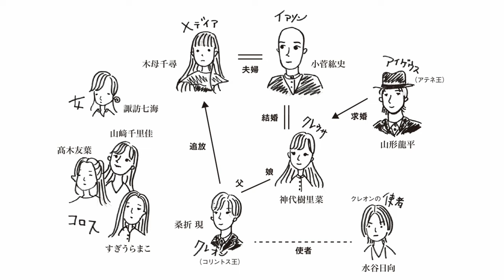Médée / Medea / メデイア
メデイア Médée

原作：エウリピデス、セネカ、コルネイユ ほか
adaptation of Euripides, Seneca and Corneille

構成・演出・美術・訳：鳴海康平
conception, direction and scenography : NARUMI Kouhei

初演・映像：2022年12月10・11日、三重県文化会館 中ホール
premier and this video : October 2022, MIE Center for the Arts

*** 出演（映像） cast ( in video)
木母千尋、小菅紘史
桑折現、諏訪七海、神代樹里菜
すぎうらまこ、山形龍平、山﨑千里佳
髙木友葉、水谷日向

KIBO Chihiro, KOSUGE Hiroshi
KORI Gen, SUWA Nanami, KUMASHIRO Kirina
SUGIURA Mako, YAMAGATA Ryohei, YAMASAKI Serika
TAKAGI Tomoha, MIZUTANI Hinata

舞台監督：北方こだち、北村侑也
照明：島田雄峰、佐伯香奈（LST）
音響：大野ひかり（現場サイド）
衣装：川口知美
フライヤービジュアル撮影：松原豊
フライヤーレイアウト：橋本デザイン室
アダプテーション：鳴海康平

stage manager : KITAGATA Kodachi and KITAMURA Yuya
lighting : SHIMADA Yuho and SAEKI Kana
sound : OONO Hikari
costume : KAWAGUCHI Tomomi
advertising art : Hashimoto design room
photo : MATSUBARA Yutaka
adaptation : NARUMI Kouhei

※上演台本作成にあたり、山形治江訳（エウリピデス）、小林標訳（セネカ）、戸張智雄訳（コルネイユ）を参考にさせていただきました。

*** 初演時クレジット

主催：三重県文化会館［指定管理者：公益財団法人三重県文化振興事業団］
共催：レディオキューブFM三重
助成：文化庁文化芸術振興費補助金（劇場・音楽堂等機能強化推進事業）、独立行政法人日本芸術文化振興会
製作：合同会社 第七劇場

produce : Mie Center For the Arts
co-produce : Radio Cube FM Mie
production : Dainanagekijo LLC
supported by Agency for Cultural Affairs and Japan Arts Council

［初演時プログラム掲載のノートより］

自分の人生を自分で選ぶということは甚だ難しい、と感じるのは私だけではないはず。舞台演出家などという職業をやっているのだから、そんなわけないだろうと思われるかもしれないけれど、まったくもってそんなことはなく、自分の人生なのに、なぜだかどうにもこうにもままならない。このままならなさは、私が捨てることが下手だったり、諦めが悪いことに原因があるように思う。何かを選ぶということは、選ばなかったものを捨てることだし、選べなかったものを諦めるということでもある。齢を重ねても、これが上手にならないので、一向に人生もままならない。

とはいえ、メデイアよりはいくらかましなのかもしれない。彼女は自分で自分の人生を選び続けたにもかかわらず犠牲を生み、自らも何かの犠牲になってしまった。

ひとはいつも何かを、誰かを犠牲にしながら生きているのだろうし、ひとりの人生は、ほかの何かや誰かの犠牲の上に成り立っていると言ってもいい。言い換えれば、何も、誰も犠牲にしていない人生は存在しない。

それでも、メデイアが払った犠牲は、端から見れば痛ましい。自分の人生を選ぶたびに、大きな犠牲を払ってきた彼女を思うと、自分の人生を選ぶことには大きな代償が伴い、強い覚悟が必要なことだと気圧されて、私のような小さな人生は物怖じしてしまう。

メデイアの払ってきた犠牲の大きさに畏怖する一方で、彼女は何の、誰の犠牲になったのだろうと気になってくる。私の細々とした想像力でも、国や社会の安全、男の保身、子どもや家族、周囲の無理解や悪意、普通や自然という言葉の暴力、そして自分自身など、気が塞ぐ相手が浮かんでくる。それは現代の私たち一人ひとりを犠牲にする相手とまったく同じように思える。ただ、正確に言うなら犠牲とは大切なものの損失であって、国も男も周囲も言葉も彼女を大切にしているようには思えないことをふまえれば、彼女はただそれらから排除され、疎外されたと言う方が正しいのかもしれない。

私たちはいつも幸せに疎外されながら、生きるために生きてしまう。

母であり、妻であり、女であり、ひとつの存在だったメデイアは、それぞれの幸せから疎外されながらも、代償を払うことでそれに抵抗しようとしたようにも思えてくる。自分自身も含めた、ひとりの自分という存在を疎外する相手から自分と自分の人生を守るために。

メデイアの行動は決して良いことではないけれど、誰かの幸せのために疎外され、排除されているひとが必ずどこかにいることを、どこにでもいることを忘れてはいけないし、彼らそれぞれの歌に耳を傾けてほしいと、彼女は叫んでいるように私には思える。

最後に、もうすぐ3年になる不安定な情況の中で大変なクリエイションに関わってくれたみなさん、応援してくれたみなさん、三重県文化会館、そしてご来場のみなさんに心からの感謝を。

鳴海康平
第七劇場 代表 演出家、Théâtre de Belleville 芸術監督